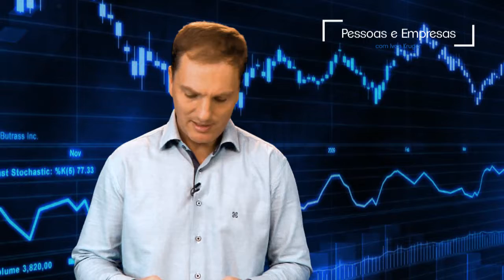Pessoas e Empresas #2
Pessoas e Empresas é um programa do Professor e Palestrante Ivan Kruger, abordando sobre assuntos importantes para empresas. O programa passa diariamente na programação da Vale Europeu TV.

Ficou alguma dúvida? Tem alguma sugestão?